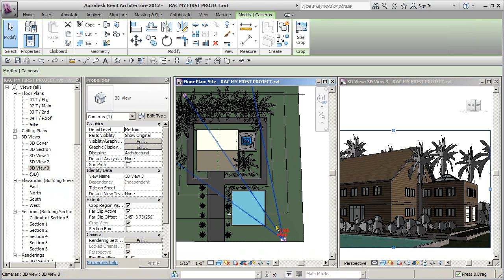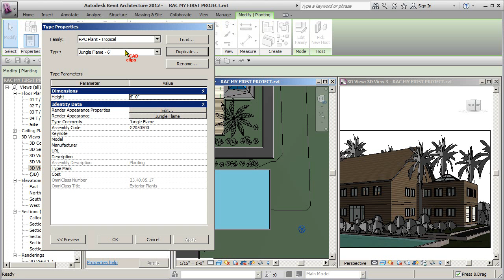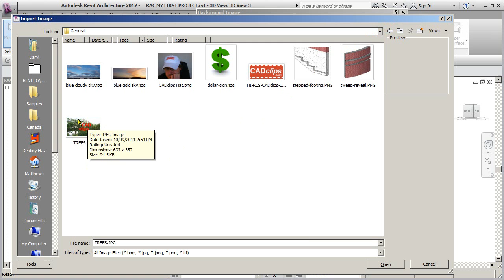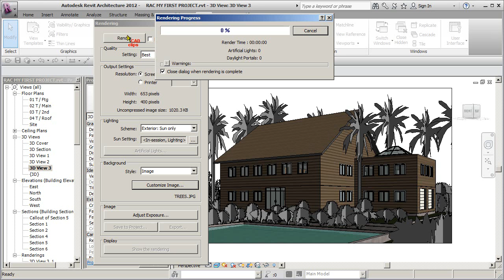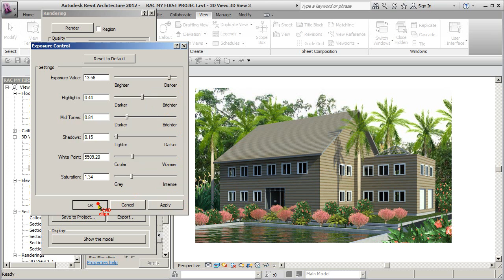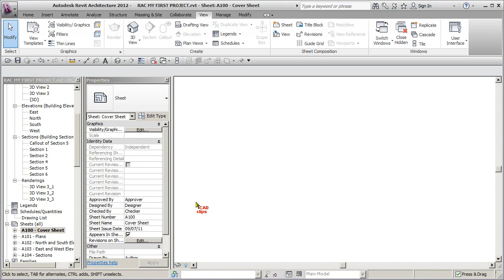REVIT ARCH 2012 FIRST PROJECT 73 RENDER TIPS ADJUST EXPOSURE